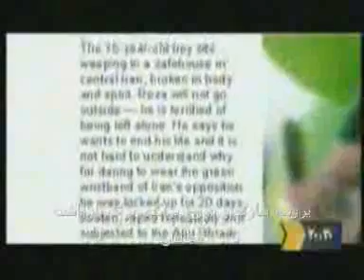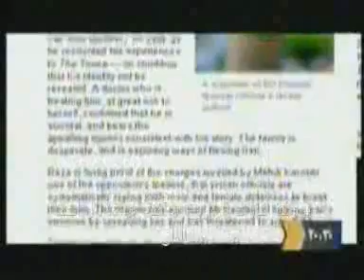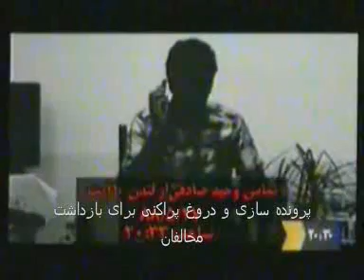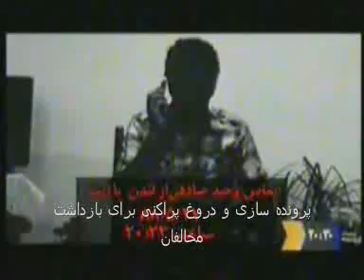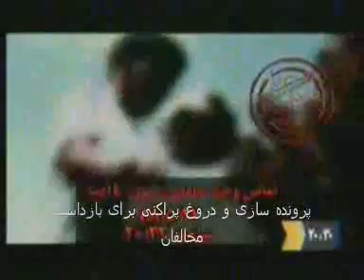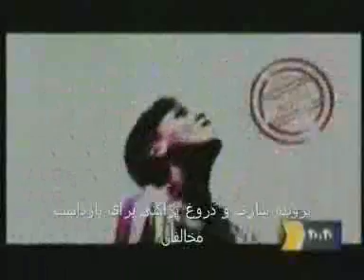هشدار:پرونده سازی برای بازداشت مخالفان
زمینه سازی برای بازداشت مخالفان آخرین دست و پا زدن رژیم برای باز گرداندن آبروی رفته اش با دروغ پراکنی